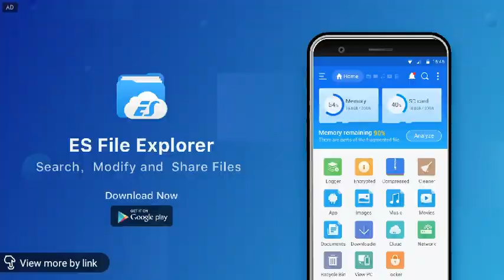Escapist 1 part 2